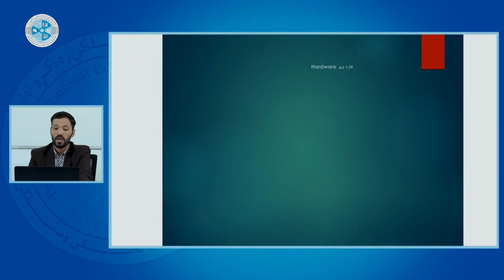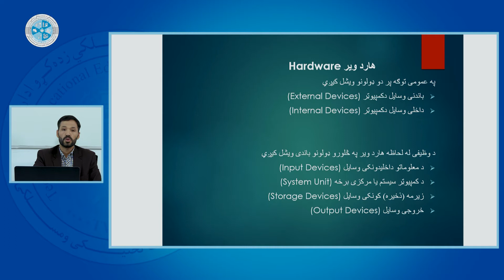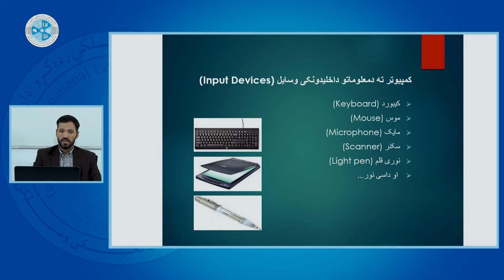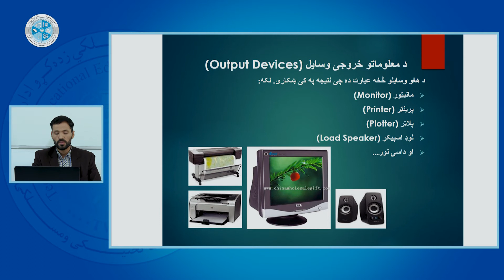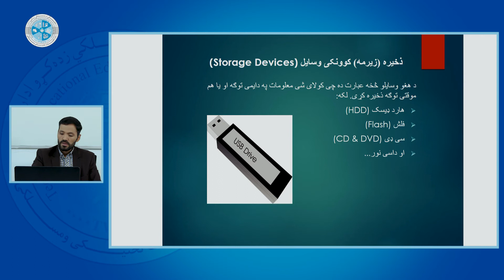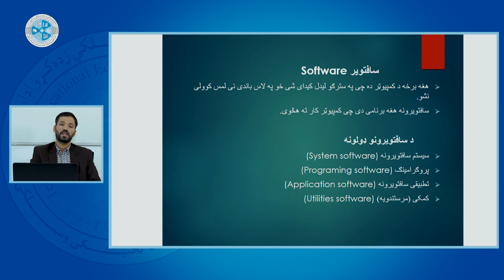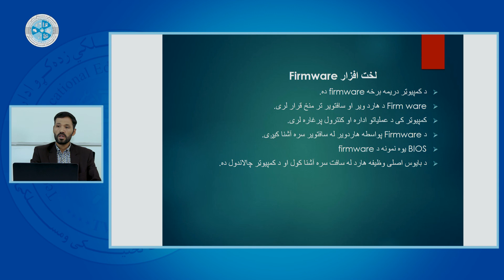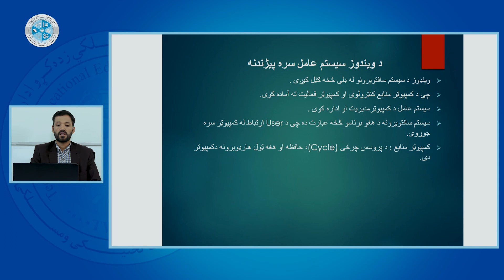Technical Computer – Lesson 02 | رشتوي کمپيوټر– 02 لوست – د شیت د اجزاوې پیژاندنه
څانګه: محاسبه
ټولګی: دیارلسم
سمستر:دویم
مضمون: رشتوي کمپيوټر
موضوع: د شیت د اجزاوې پیژاندنه
استاد: محمد آغا پردیس

Faculty: Accounting
Class: 13
Semester:2
Subject: Technical Computer
Teacher: Mohammad Agha Pardis